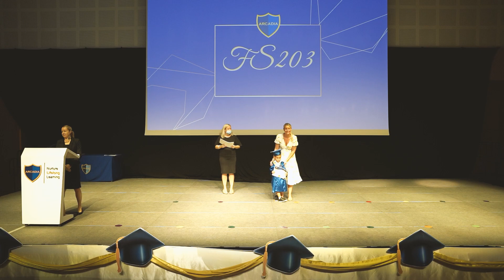Arcadia School's FS2 Graduation 2022